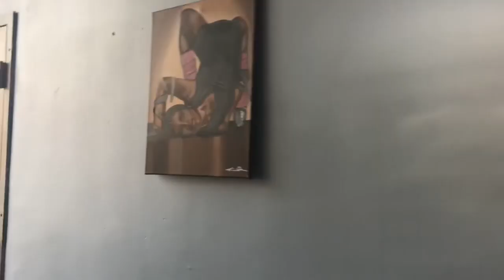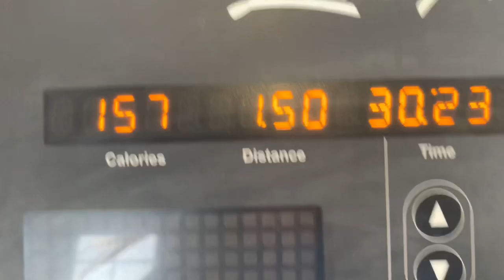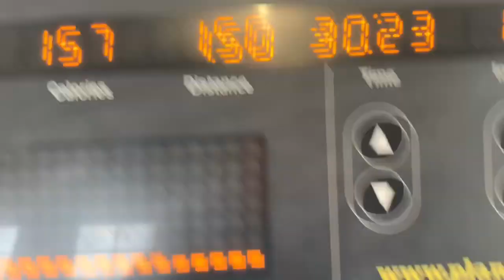I ONLY ATE BLUE FOODS FOR 24 HOURS *GONE WRONG*🥶😱